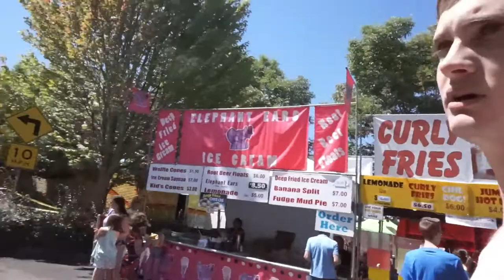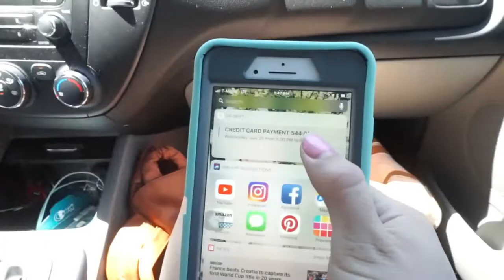FAMILY WEEKEND VLOG 2018 | $9 DOLLARS FOR AN ELEPHANT EAR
Hi friends! I'm sharing our family weekend vlog with you guys! We went to a local fair in our area, it was Opal's first time trying an elephant ear, and seeing all of the carnival rides. We had such a good weekend! How was your weekend?

Happy Monday!